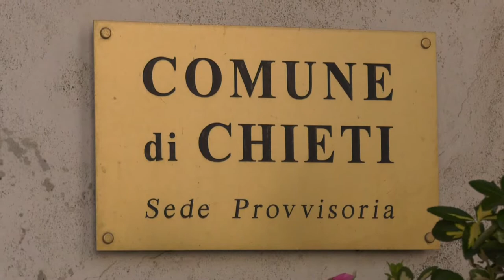Chieti. Parere positivo sul rendiconto al Comune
Incassa parere positivo il rendiconto del Comune di Chieti. Il bilancio previsionale approvato l’altro ieri in giunta arriverà sul tavolo dei revisori dei conti che avranno 10 giorni  per esprimere il loro parere